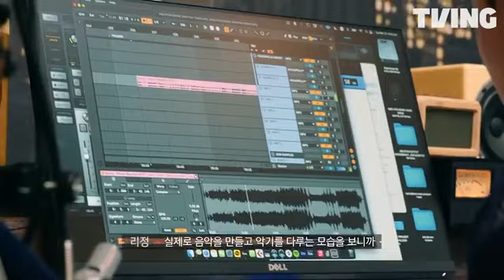Fly To The Dance episode 2 preview (From Tving official Instagram)To be aired on Friday 10:50 PM KST